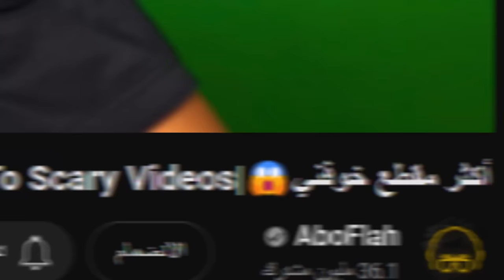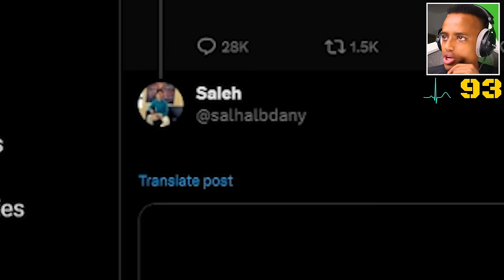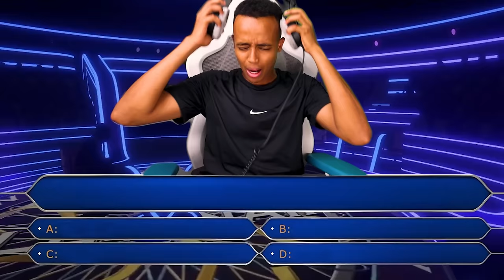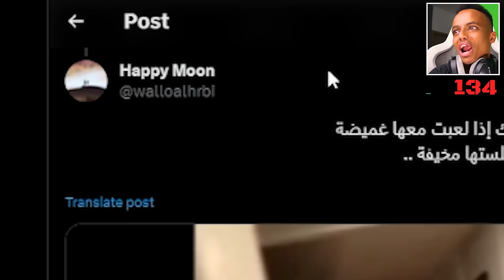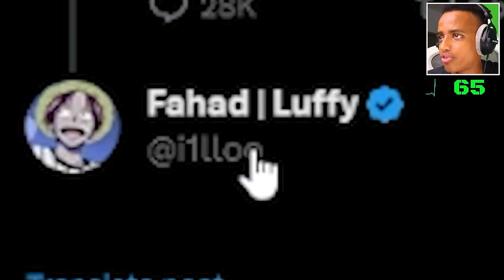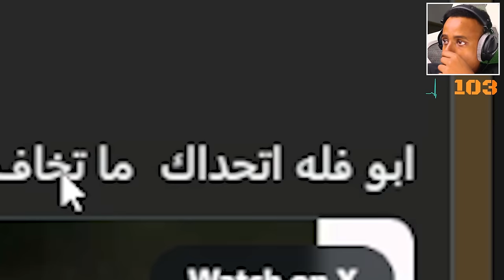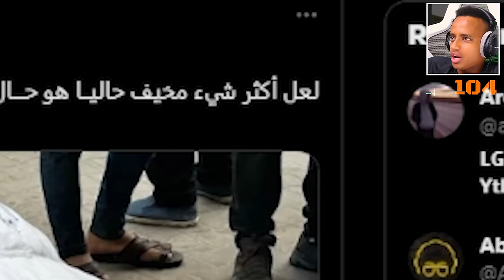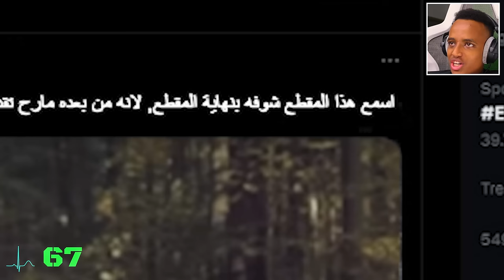اذا خوفتني لك 50$ 😱 (اكثر مقطع خوفني #2)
مواضيع الحلقة:
00:00 البداية